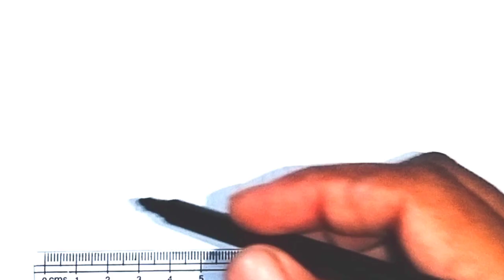Cute House Drawing !! How to draw a house !! Step by step drawing & colouring for beginners